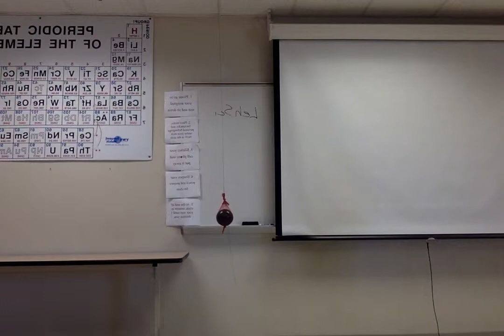Bowling Ball to Nose Pendulum Experiment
A small bowling ball released from the tip of your nose to show kinetic energy and potential energy changing and being conserved.